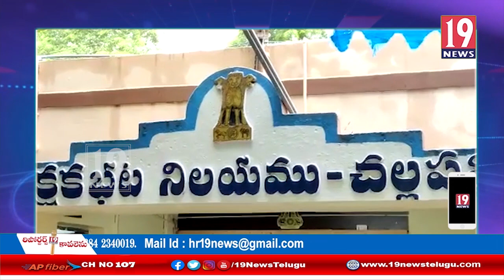కృష్ణా నది తీరా గ్రామంలో నాటుసారా దాడులు చేసిన పోలీసులు - కృష్ణా జిల్లా